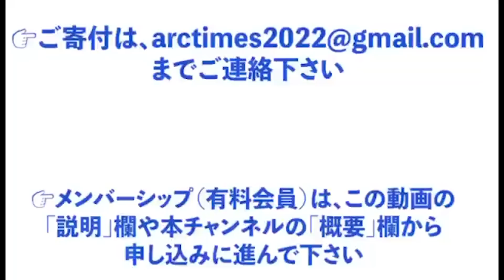10/12 20:45~ 【尾形聡彦が問う ＠ 財務大臣会見】「NG」リスト、政府にあるのか？ 鈴木財務相「聞いたことも見たこともない」「記者の向こうには国民」／個人向け減税、やるべきでは？